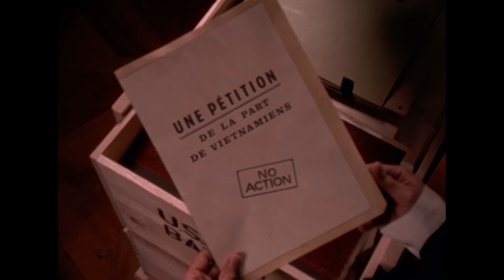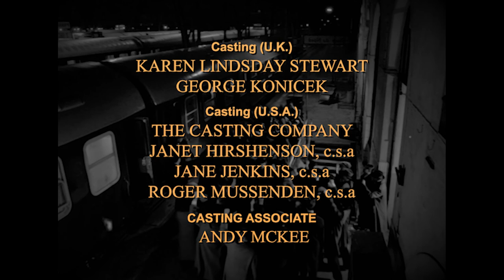Young Indiana Jones Chronicles - Ep 26 Paris, May 1919 - Restored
During the spring of 1919, Indy works as a translator for the american delegation at the Paris Peace Conference. Here he reunites with T.E. Lawrence who's helping Arabian gain their independence. And meets a waiter who he helps get an audience to advocate for the Vietnamese people.

No old Indy in this one.

This was one of the hardest episodes to edit. Since I didn't have any reference material as to how the original version was, I had to research alot, and more or less guess how the original version was. I also decided to make a recreation of the closing credits, so that the episode would have a bigger feeling of finality.

Anyway, hope you all enjoy this episode!